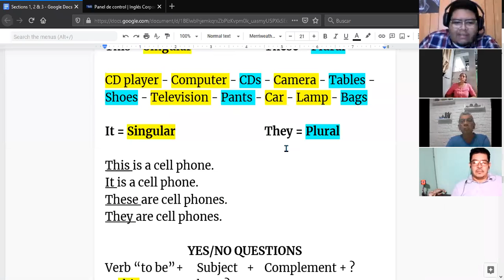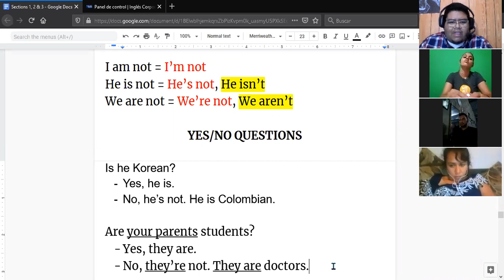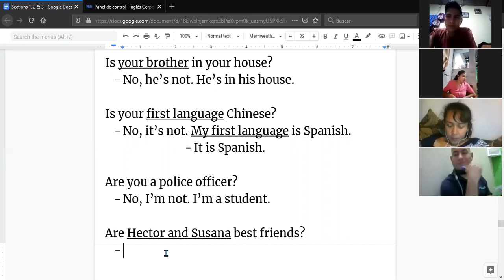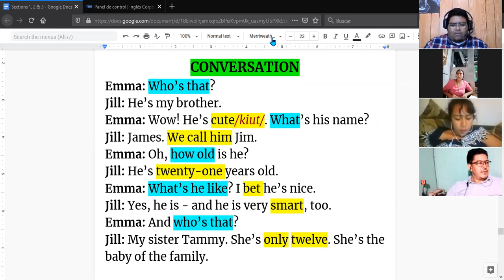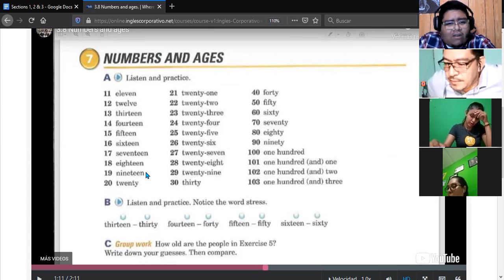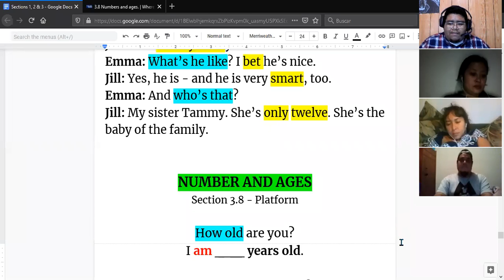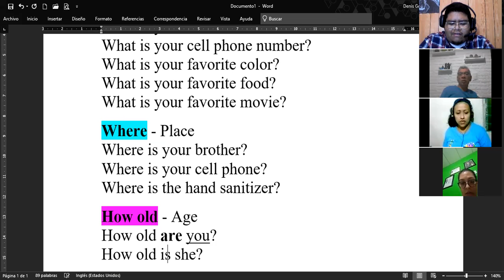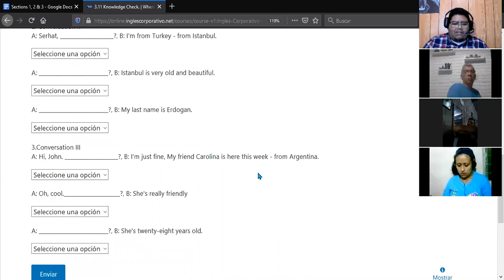Ingles Corporativo- Ages and Information Questions (03/03/2021)